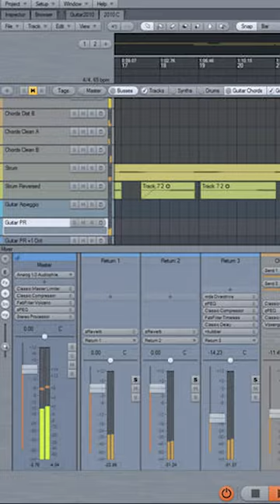Top 5 Free Music Softwares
For Any Help Or bussiness Related Info
Gmail For Bussiness Purpose only